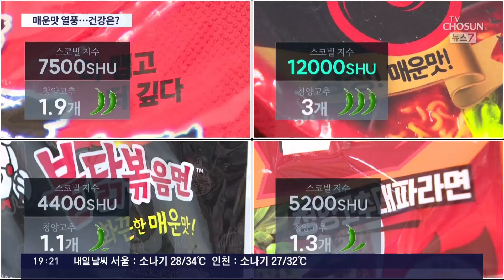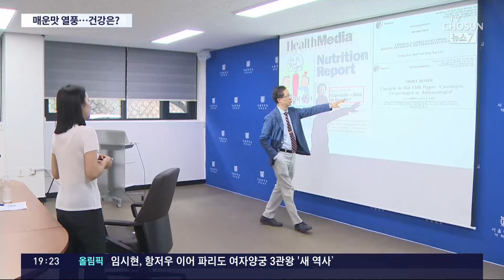'맵게 더 맵게'…매운맛 열풍, 과연 괜찮을까? [똑소리]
우리나라 뿐 아니라 해외에서도 매운맛 라면 이 인기 를 끌면서 업체들은 더 맵게 만드는 경쟁을 벌이고 있습니다. 먹는 순간 입은 물론이고 속까지 얼얼하게 만드는 매운 라면들, 우리 몸엔 괜찮을까요? '똑똑한 소비 리포트' 똑소리에서 알아봤습니다.

📡 월~금 06:50 강스라이팅 (유튜브)
📡 월~금 07:30 뉴스퍼레이드
📡 월        08:40 네트워크 매거진
📡 월~금 09:00 신통방통
📡 월~금 10:20 강펀치 (유튜브)
📡 월~금 13:00 보도본부 핫라인
📡 월~금 14:30 사건파일 24
📡 월~금 17:20 시사쇼 정치다
📡 월~금 21:00 뉴스9
📡 월~목 21:50 윤정호의 뉴스 더 (유튜브)
📡 토~일 14:00 뉴스현장
📡 토~일 17:40 시사쇼 정치다
📡 토~일 19:00 뉴스7